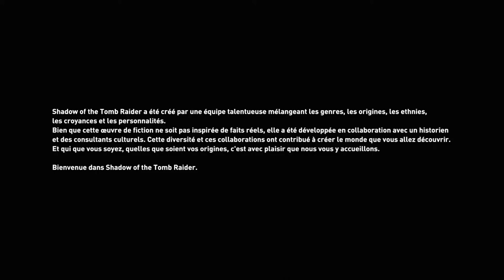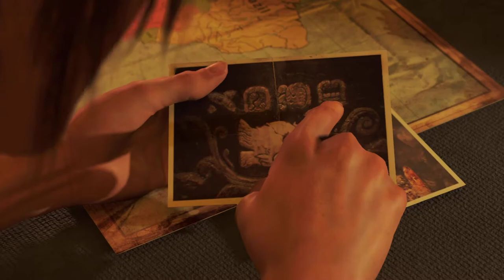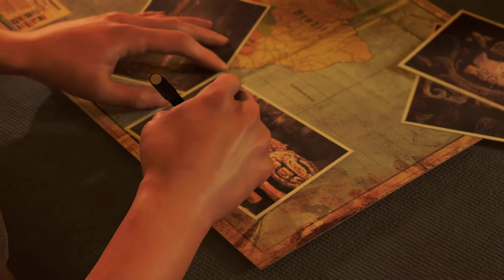L'ULTIME VOLET DE LA TRILOGIE ! - Shadow of the Tomb Raider Épisode 1 [DÉCOUVERTE]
On y est ! On part à la découverte du troisième et dernier volet de la trilogie des reboot de Tomb Raider avec Shadow of the Tomb Raider, jeu dans lequel on retrouve une Lara qui s'enfonce de plus en plus dans son obsession, pour sa quête de la vérité et de l'héritage de son père
C'est parti !